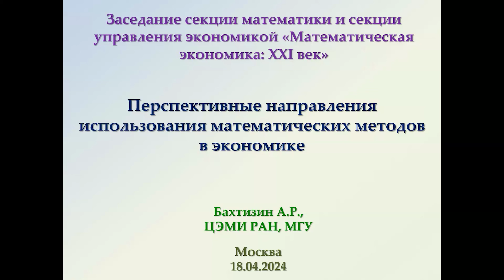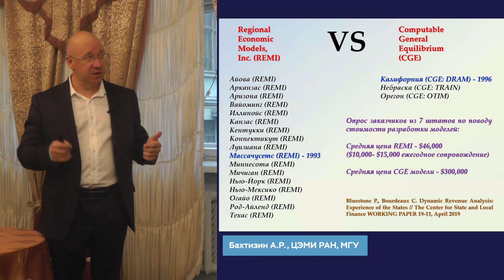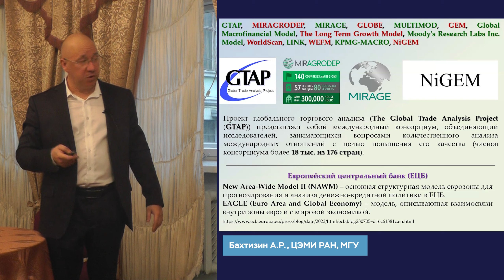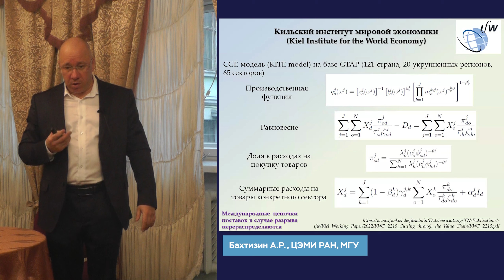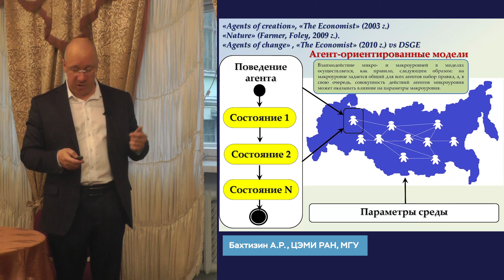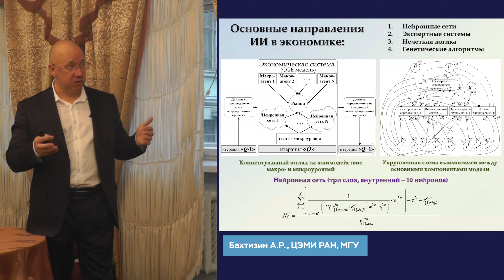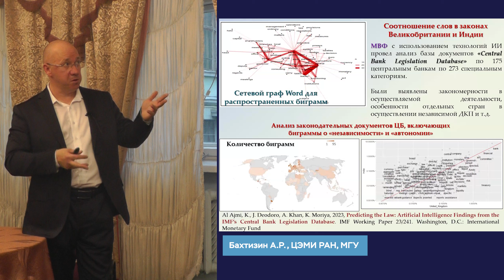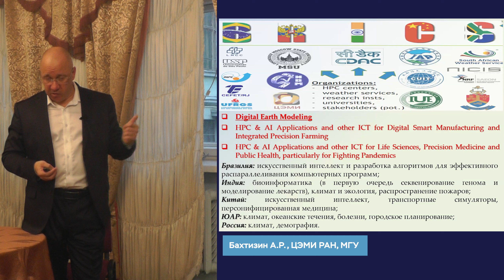Новые методы матмоделирования в экономике: что нужно знать? Искусственный интеллект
Бахтизин А.Р., ЦЭМИ РАН, МГУ

Выступление прошло 18 апреля 2024 в рамках сессии "Математическая экономика: XXI век" Секции Управления Экономики Центрального Дома Ученых. Все выступления сессии

Выходные данные: Бахтизин А.Р. Перспективные направления использования математических методов в экономике [видео] // Сайт ИНП РАН. - 18 апреля 2024. - Центральный Дом Ученых, заседание "Секции Управления Экономикой". - URL: https://

00:00:00 - Вступление
00:01:36 - Проблемы применения математики в экономике. Опыт США
00:04:40 - Прогнозы международных организаций
00:10:12 - Использование матриц финансовых потоков
00:11:55 - Агент-ориентированные модели: возможности и области применения
00:15:16 - Модели миграции и демографические прогнозы
00:17:50 - Новые технологии и языковые модели в экономике
00:21:14 - Проект "Цифровая земля" и поиск новых инструментов прогнозирования
00:24:05 - Сложности моделирования и инновационные проекты в экономике
Обсуждение
00:26:21 - Альтернативные ИИ
00:28:31 - Вопросы о теневом секторе и его влиянии на общество

Заметки:

Основные направления ИИ в экономике:
1. Нейронные сети
2. Экспертные системы
3. Нечеткая логика
4. Генетические алгоритмы

Эволюция больших LLM

Boston Consulting Group (28 ноября 2023): Следующий шаг в развитии ИИ – автономные агенты станут мейнстримом в ближайшие годы и кардинально усилят  сегодняшние LLM. По оценкам они станут массовыми в течение 3-5 лет.
Автоматизация рабочих процессов: выявление узких мест, снижение вмешательства человека
Создание виртуальных сообществ агентов (различных персонажей), в  том числе для проведения социологических, экономических, психологических и др. исследований

Использование языковых моделей

Pathways Language Model Google AI
Исследование Федерального резервного банка Сент-Луиса от июля 2023 г. по ретроспективным прогнозам инфляции за период 2019–2023 гг. с использованием Google PaLM. В среднем прогнозы LLM показывают меньшие среднеквадратические ошибки, чем альтернативные прогнозы. Использование LLM рекомендуется в дополнение к другим прогнозам.

Исследование Национального банка Словакии (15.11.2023)

Применение ChatGPT для реализации DSGE моделей и выявления бизнес-циклов
Настройка эконометрических моделей